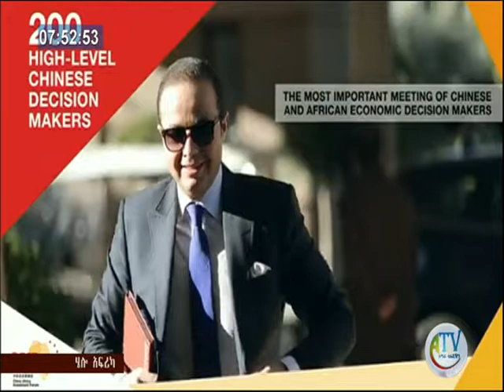Hello Africa /ሄሎ አፍሪካ /